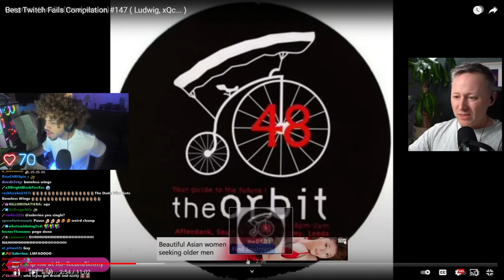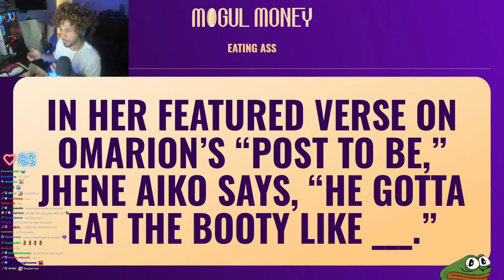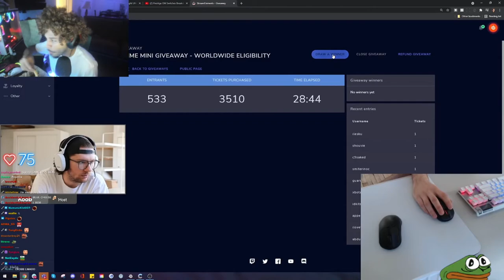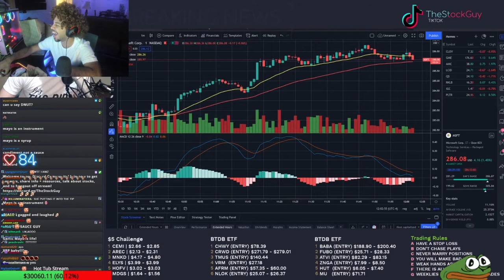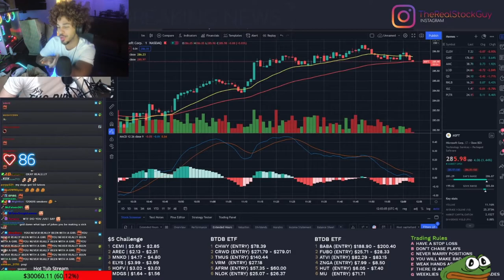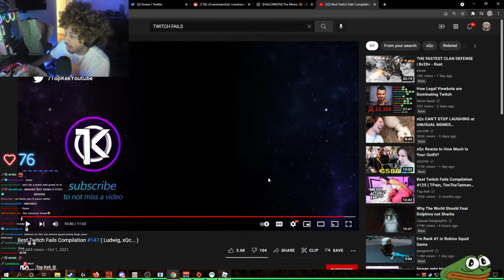Hamlinz Reacts to Twitch Fails Compilation (Ludwig,xQc..)